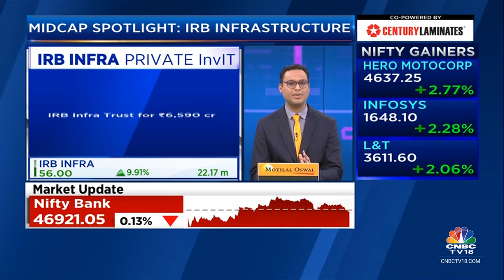Cintra To Acquire 24% Stake In IRB Infra Trust For ₹6,590 Crore | CNBC TV18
n18oc_business